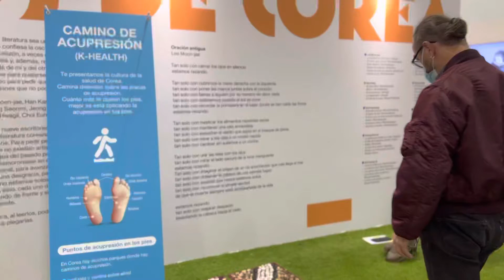Filbo 2022 Invitado especial Corea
Invitado Corea, feria del libro Bogotá 2022